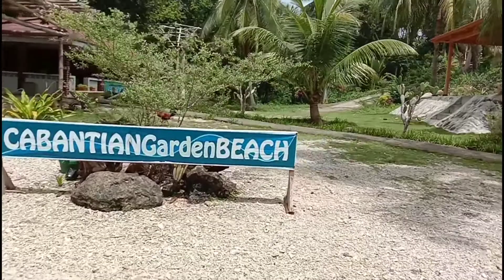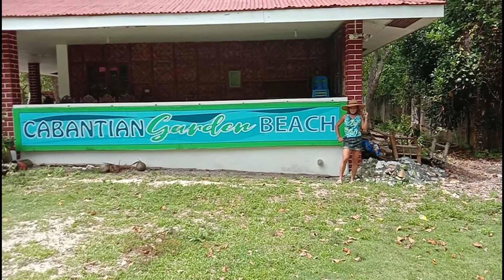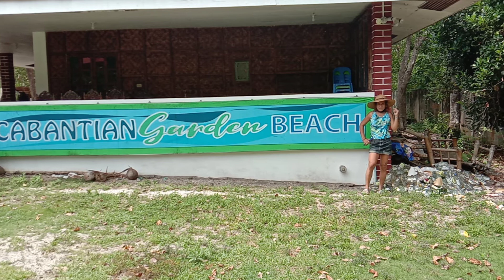Swim with friends